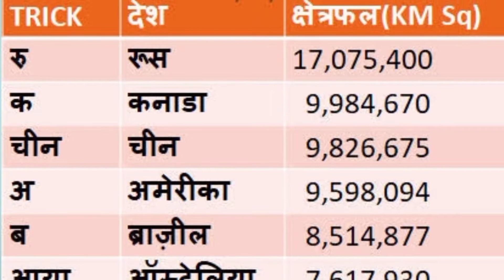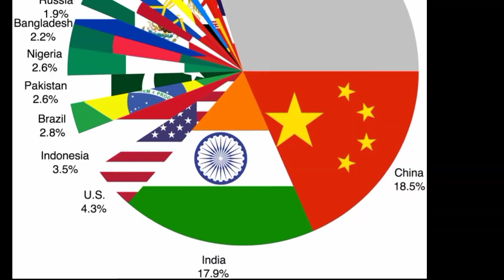चीन से जुड़ी प्रमुख रोचक बातें । amazing facts about china in hindi